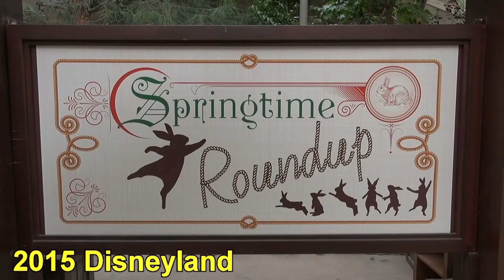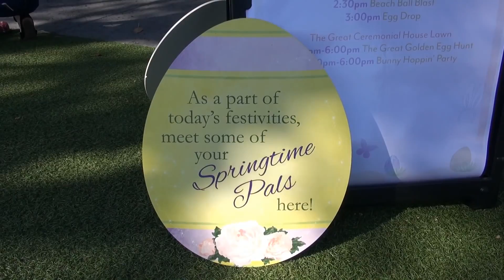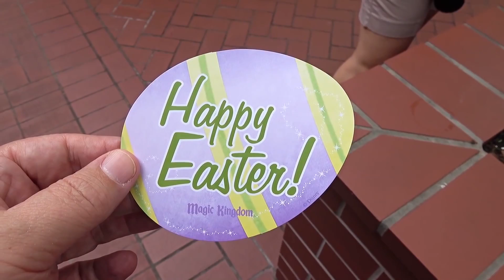Easter Character Meet & Greet 5 Year Retrospective 2015-2019 - Disneyland & Walt Disney World Resort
We have met and seen a variety of characters for Easter at the Walt Disney World parks and resorts as well as in 2015 at the former Big Thunder Ranch in Disneyland. Here is a half hour of character meet and greets from 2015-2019 since the parks and resorts are not currently open. They include Mickey and Minnie, Chip and Dale, Thumper and Miss Bunny, Roger Rabbit and many more!